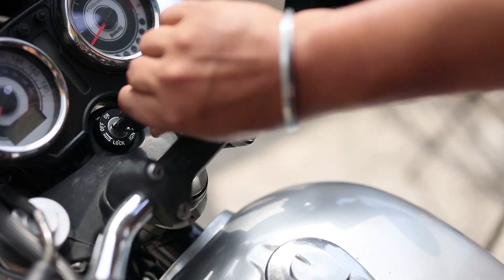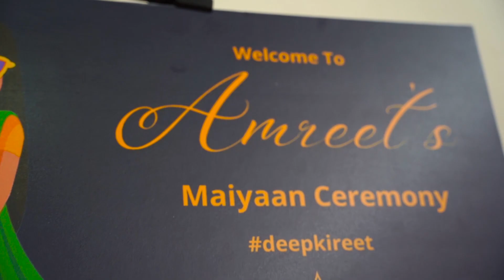Deepak & Amreet Wedding Highlights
Directed, Filmed & Edited by iSimplez Photography | Videography